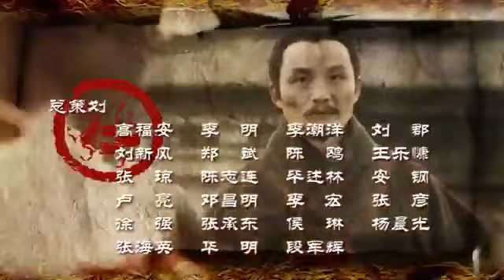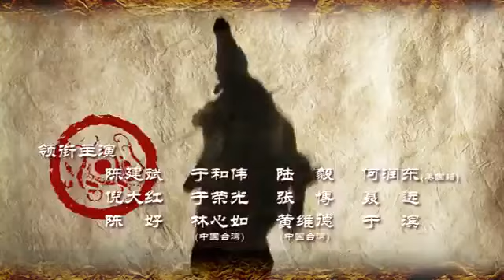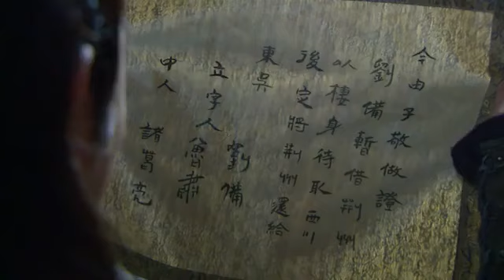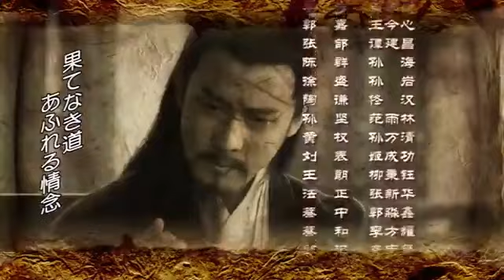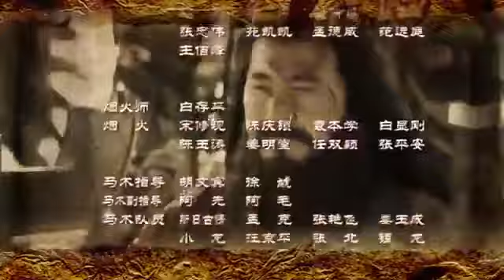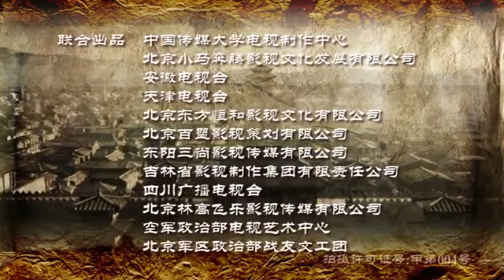三国志 Three Kingdoms 51話【日本語吹替】